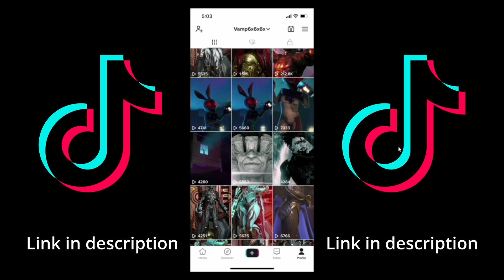Warframe Tiktok Compilation #2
Random Warframe Tiktok shorts in one video.

★ ABOUT ME ★